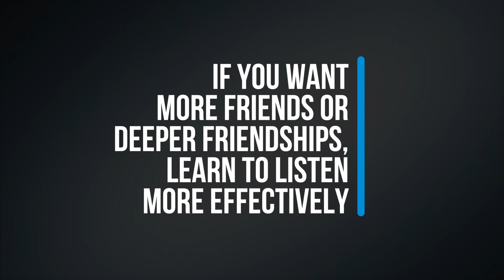Types of Listening Skills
This video explains the four types of listening skills: They are appreciative, comprehensive, empathetic, and critical listening.

FREE 7 Instant Tips for Confident & Composed Public Speaking
free-resources